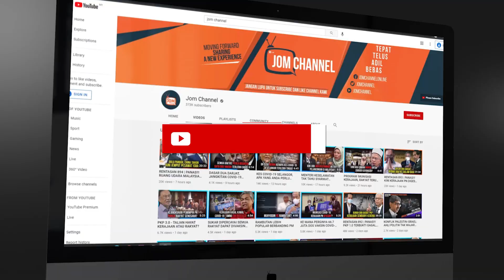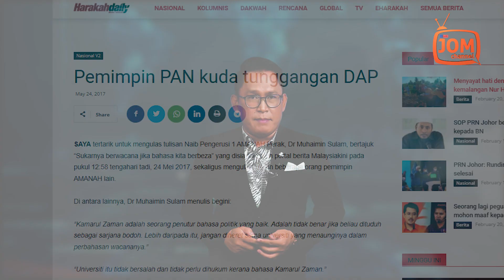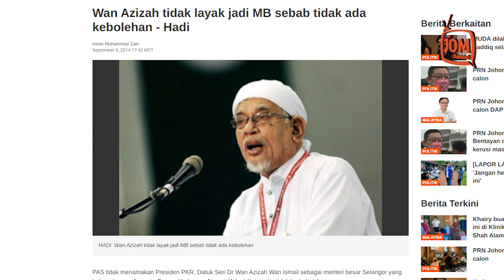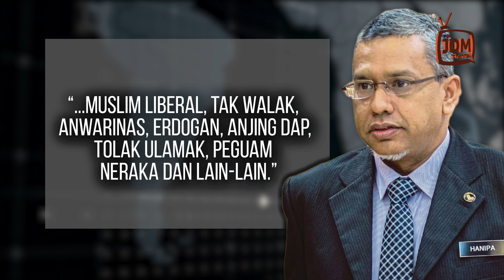SUDAHKAH PAS JUMPA DALIL AMANAH CIPTAAN DAP?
“Suka tidak suka, mungkin YB kena akui antara punca utama penubuhan AMANAH adalah datang daripada YB atau hasil kelemahan kepimpinan YB sendiri.” Hanipa menegaskan.

Mengulas lanjut, Hanipa membangkitkan beberapa siri kenyataan Hadi yang tidak dapat dilupakan.